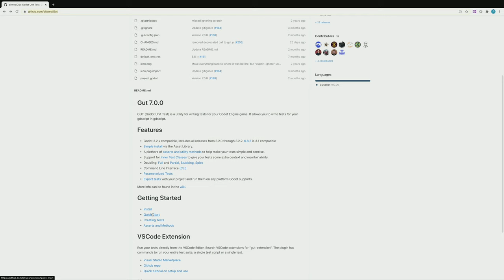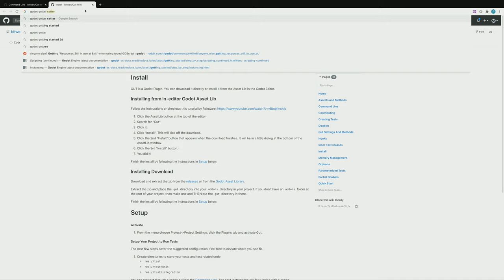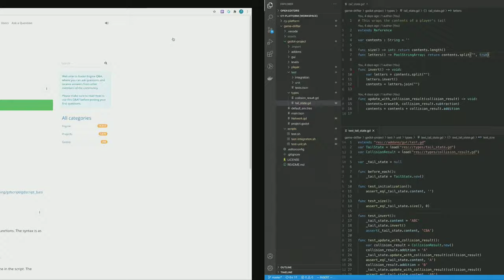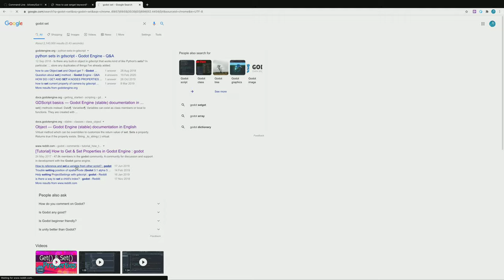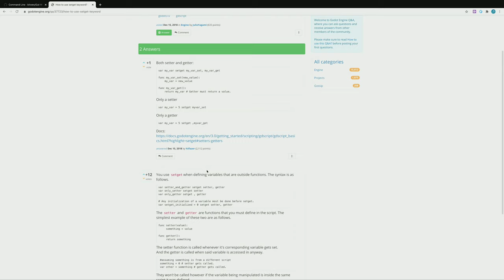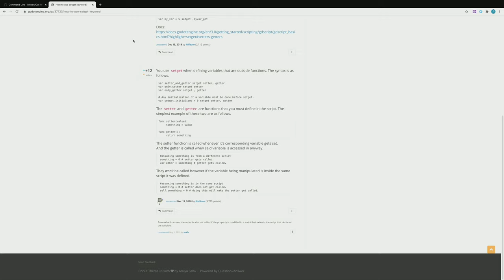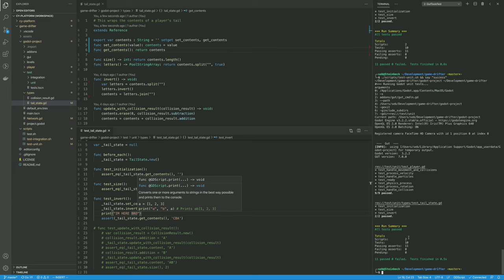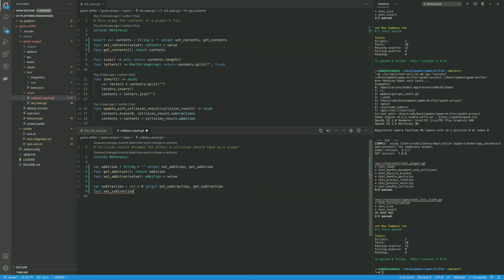GameDev: Building a multiplayer 2D game with Godot and Elixir (Part 1/5)